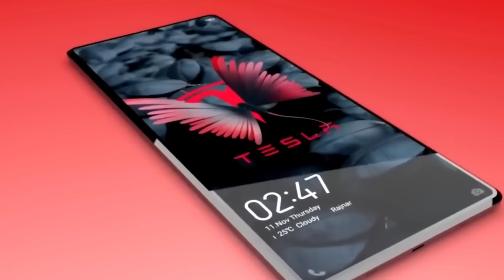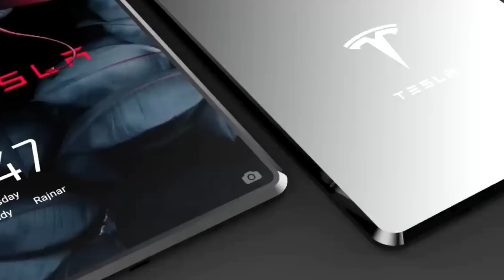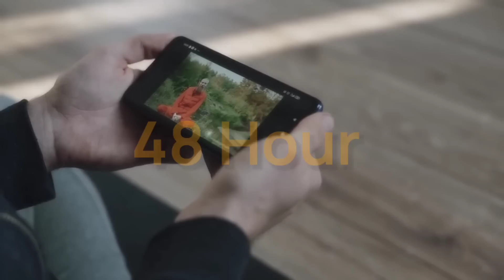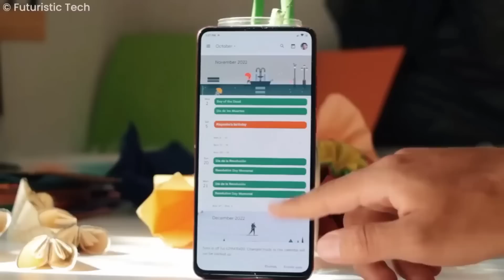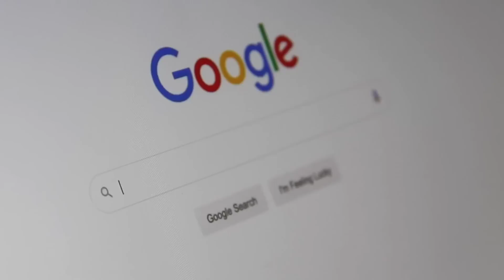Tesla Phone Pi | We have All Detail | 2023 | Smartphone Is Crazy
In this video we are going to talk about Tesla Pi Phone which is Craziest to be the phone from Tesla.
We will talk about 6G internet technology, 6g internet speed, its uses and expected launch date.